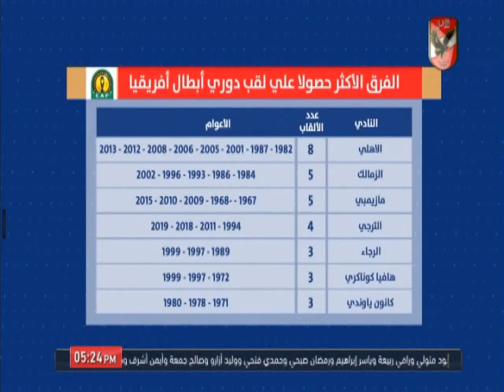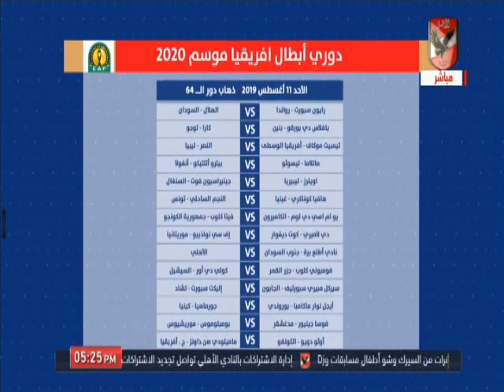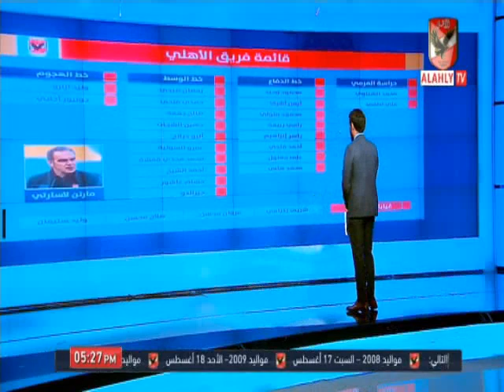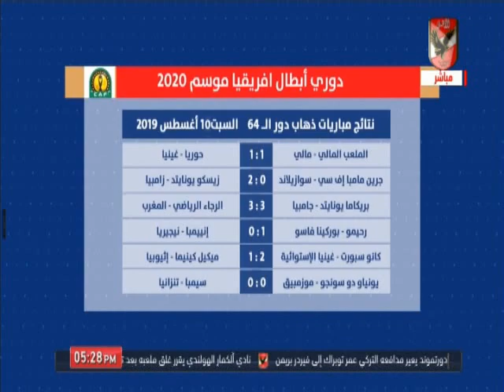اسلام الشاطر يستعرض ارقام الاهلى فى مواجهه اطلع بره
التردد: 12341 أفقي.
القمر: نايل سات.
معامل الخطأ: 5/6.
معدل الترميز: 27500